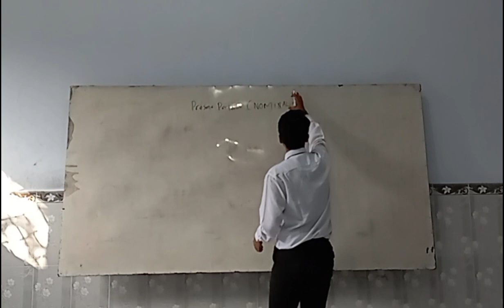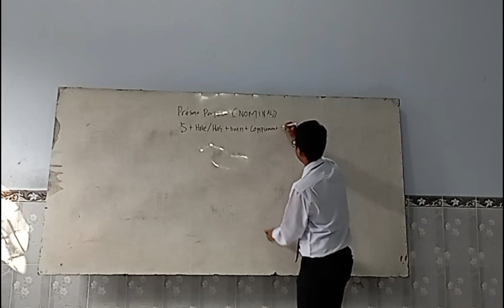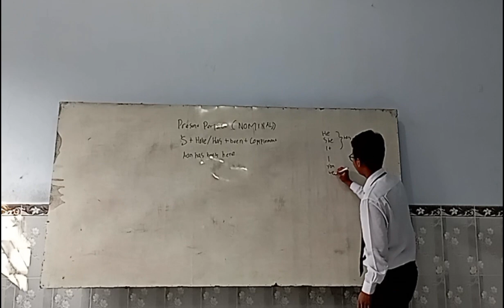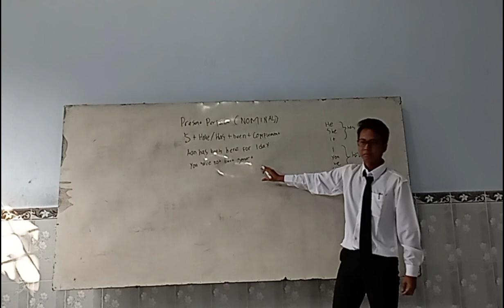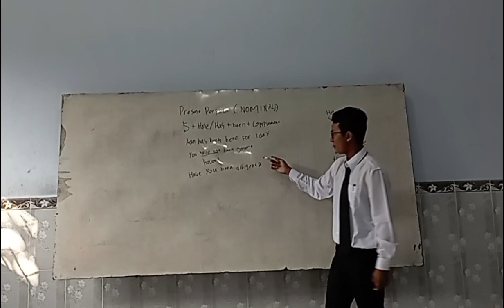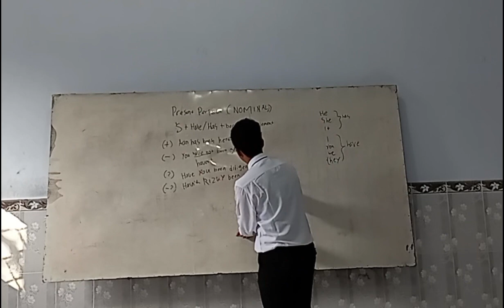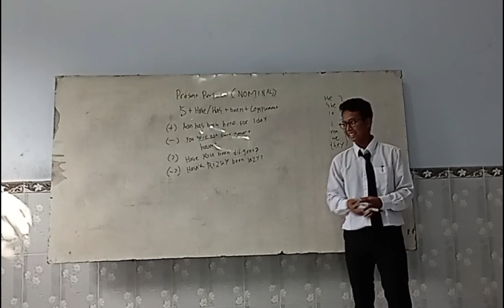Micro Teaching about Present Perfect (Nominal)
Hallo, my name is Aan Andarita and this is my micro teaching video.